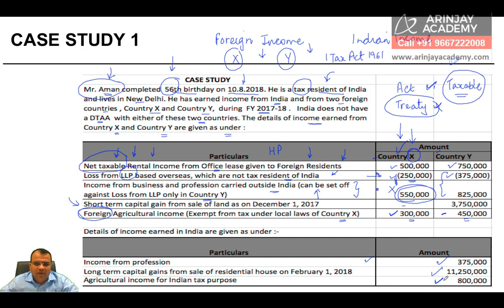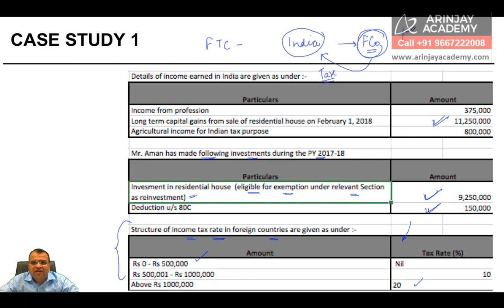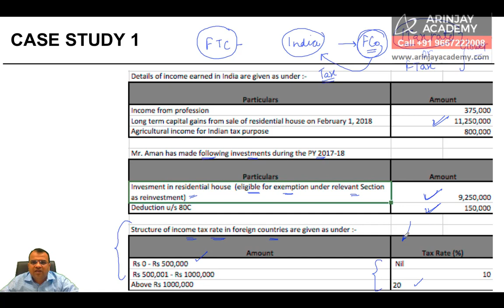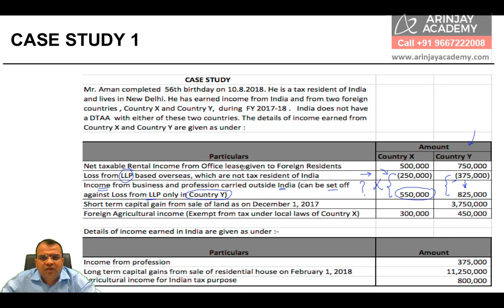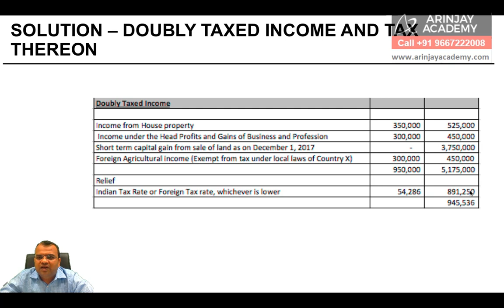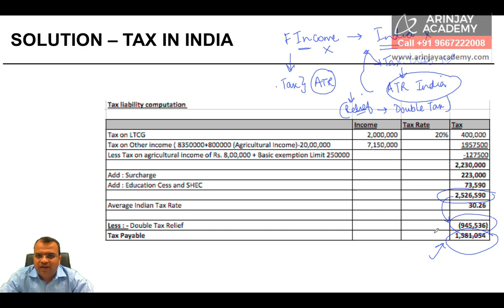Case Study CA Final International Tax Paper 6C - CA Arinjay Jain - +91-9667714335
In this video you will learn about how to attempt case studies in CA final Examination for Elective Paper 6C International Taxation" Hello Friends, Now Arinjay Academy is also available on telegram for all CA Final and CA Inter Updates